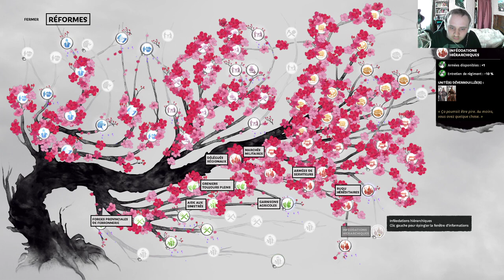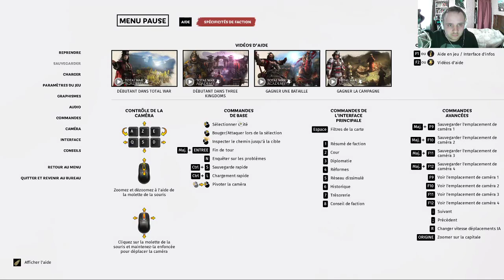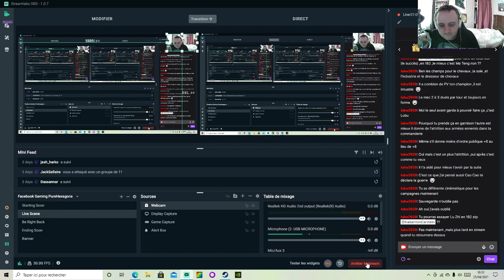[FR] Total War Three Kingdoms - Liu Yan/Liu Zhang Campagne Légendaire Mode Romancé #28 [FINAL]